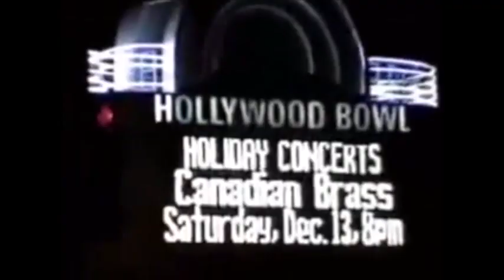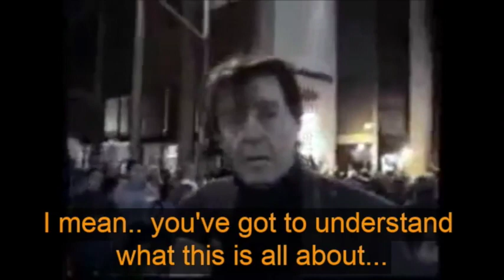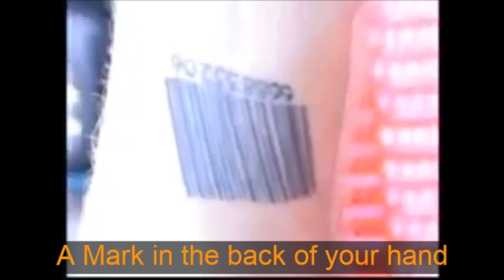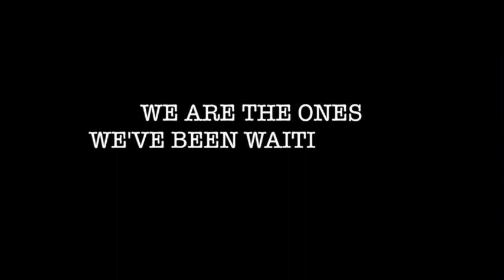The Greatest Lie Ever Sold VS Ame - Rej (DJ Zoe Noa -MASHUP)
CALLING ALL 144.000 WARRIORS, THE TIME FOR THE LONE WOLF IS OVER, GATHER YOURSELVES! WE ARE THE ONES WE HAVE BEEN WAITING FOR.

- I am here just to make cool mash-ups from videos and tracks I love in my free time, expressing my feelings during the pandemic while creating a new surveillance-free social network to unite independent voices and content creators.

One Love, DJ Zoe Noa